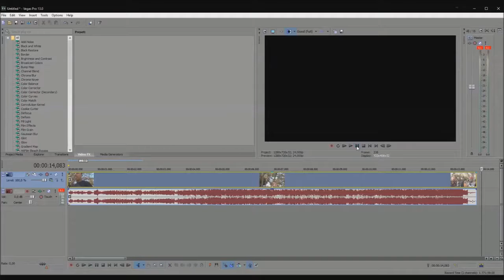How to use Vegas(13) #5: Reverse video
Short tutorial on how to reverse a video in Vegas